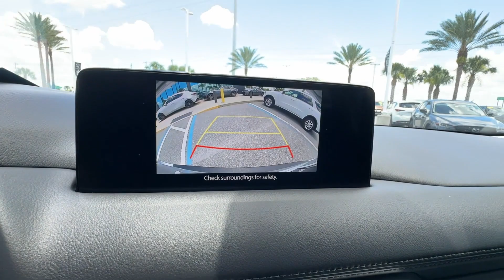2022 Mazda CX-5 2.5 S Preferred Package Davenport, Clermont, Winter Garden, Orlando FL, Ocala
2022 Mazda CX-5 2.5 S Preferred Package JM3KFBCM8N1576445 Video

To schedule a test drive in this 2022 Mazda CX-5 2.5 S Preferred Package, call us at or stop by our showroom located at 17500 State Rte 50, Clermont, FL 34711.

This 2022 Mazda CX-5 2.5 S Preferred Package is full of phenomenal features such as: